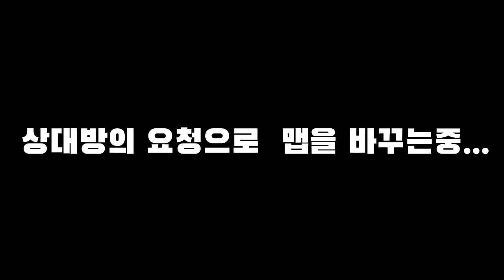일본에서 ㄹㅇ 잘하는 카즈야